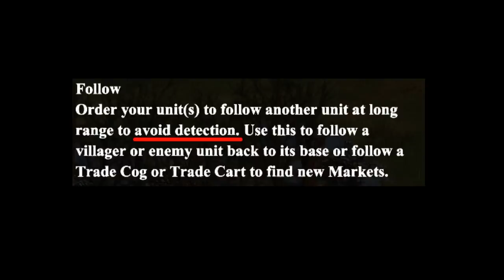Defensive Stance, Guard, and Follow: What's the difference?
Break down of exactly how defensive stance, guard, and follow work. Guard, especially, has me thinking I should probably use it more often, but not for the reason I expected.

0:52 Unit behaviour on defensive stance
2:20 Changing the units' LOS
2:55 Retreating from archers
3:35 Defensive stance practical examples
4:00 Siege and demo ships
5:20 Guard
8:01 Guard "increases attack speed"
9:30 Self-guarding scouts
11:15 Follow